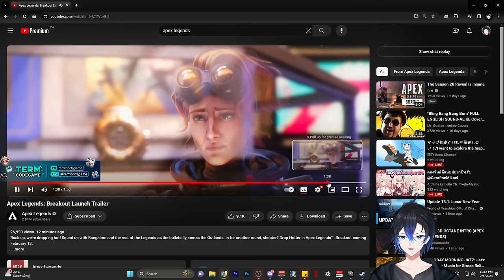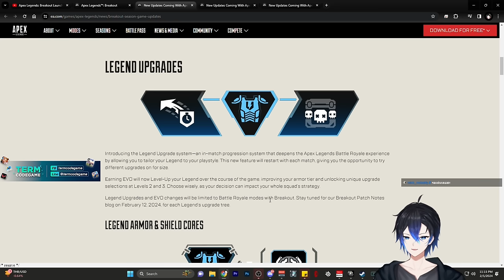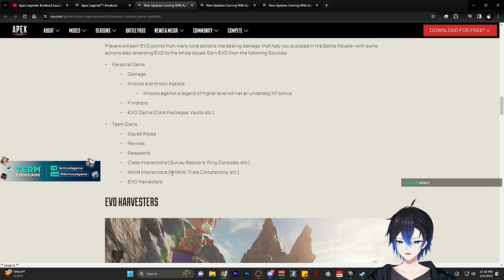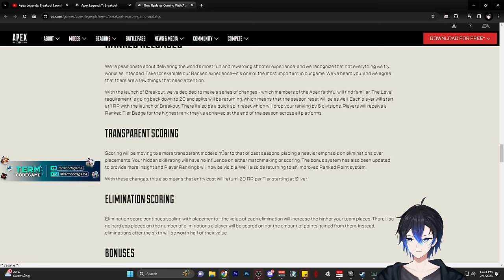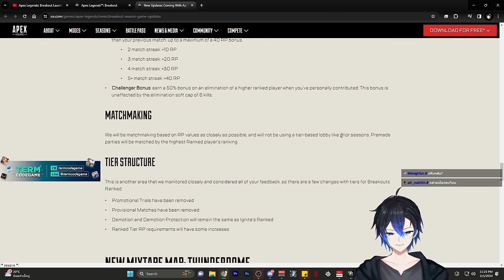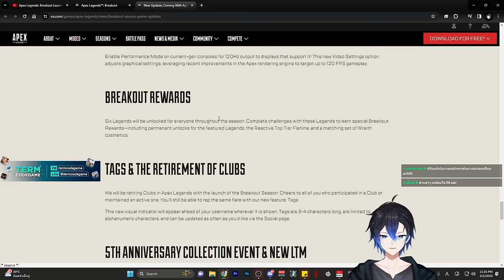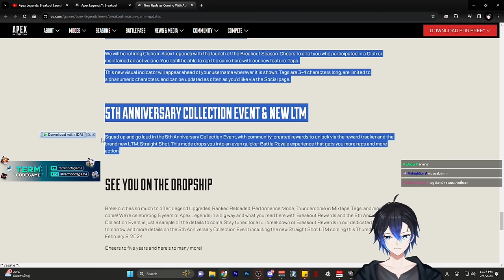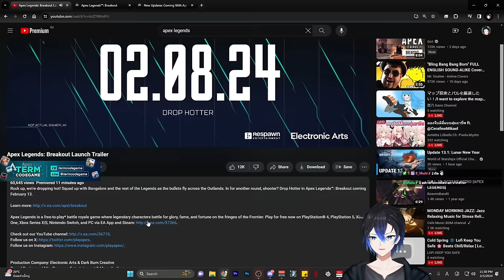ซีซั่น 20 ครบรอบ 5 ปี Apex legends อัพเดทเยอะมาก ! | React Apex legends Season 20